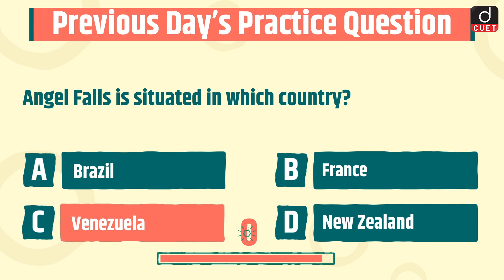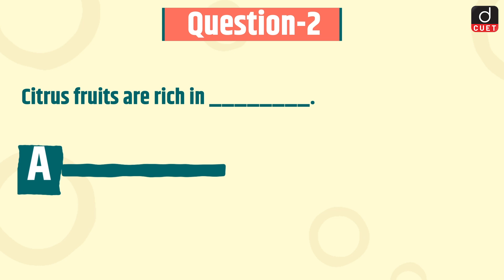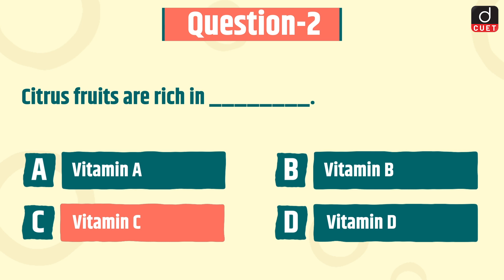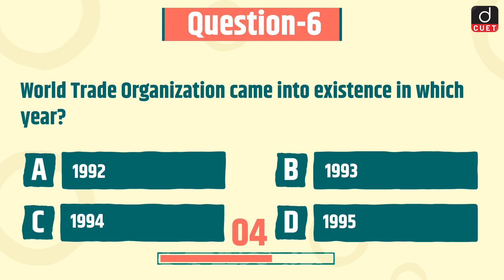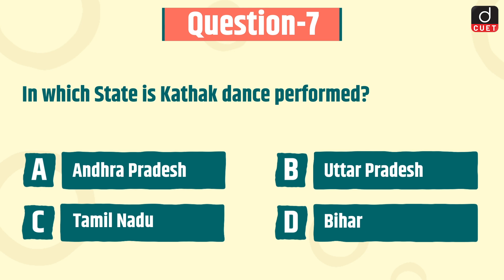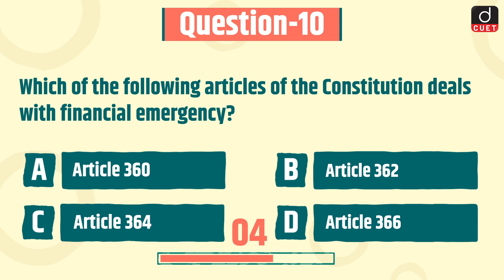CUET 2024 | General Knowledge | Practice MCQs | Episode 51 | Drishti CUET English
Dear Aspirants,

Dear Viewers,
1. Reserve Bank of India
2. United Nations Security Council
3. Mein Kempf
4. First Battle of Panipat
5. State Animal of Karnataka
6. Jaintiya Tribe
7. Jyotiba Phule
8. Finland
9. Hindu Marriage Act
10. London Interbank Offer Rate
11. Fundamental Rights